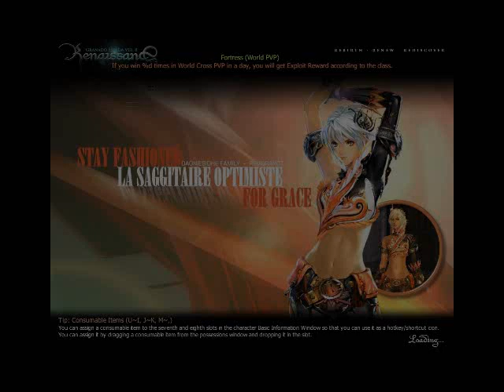[Granado Espada] Cross World Pvp - Luna Files -3.5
on a loosing spree niggers, this one i forgot to put wings on Brunie, equip necklaces , earrings, armor on kat and a fucking rosary. Why? i just finished eating , logged on and got the invite so fast then boom didnt notice my baby was nekid.

Ah well enjoy, it was a good fight. Vid is non-HD, too long dun wanna spend all day rendering the thing.

Music is from Rokugen Alice